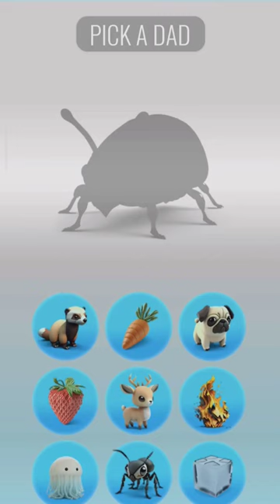The deer have armor right now 👊😎 #4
In the heart of a vast, untamed wilderness, a magnificent creature was born—a fusion of strength and grace, embodying the spirit of both the rhino and the deer. This wondrous being was known as the "Rhindeer." The Rhindeer stood tall and proud, its massive form reminiscent of a rhino. Its muscular body was covered in a coat of rich earth tones, blending seamlessly with its natural surroundings. Majestic antlers adorned its head, branching out in intricate patterns, resembling a crown of grandeur.